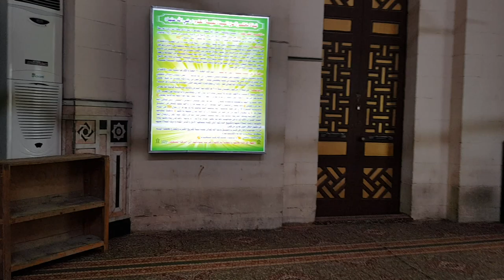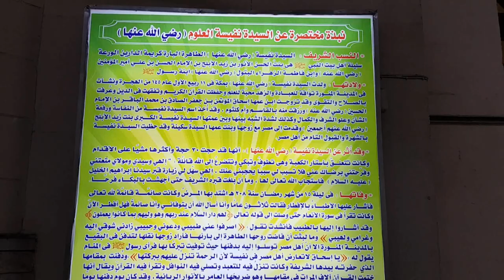Sayyidah Nafisah bint Al-Hasan الـسـيـدة نـفـيـسـة بـنـت الـحـسـن Rahmatullah Alaiha 2nd Day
She was born in Mecca in 762 CE, to Al-Hasan al-Anwar, the son of Zayd al-Ablaj, son of Al-Hasan the grandson of Muhammad. She spent her later life in Cairo, where there is a mosque bearing her name.Nafisa bint Amir al-Mumi'nin al-Hasan ibn Zayd ibn al-Hasan ibn 'Ali ibn Abi Talib al-'Alawiyyah al-Hasaniyyah (d.208/830) is the best-known woman scholar of hadith scholarship in Egypt. Ibn Kathir in al-Bidayah wa al-nihayah reports about her the following statement: She was a wealthy lady, did a lot of favors to the people, especially those paralyzed, those with severe illness, and to all other ill people. She was a devout, ascetic, and abundant virtue. She married Is-haq al-Mutamin, son of Imam Ja'far al-Sadiq, himself a descendant of Muhammad. She emigrated with him from Al-Hijaz to Egypt. She had two children, a son named 'Qasim' and a daughter named 'Umm Kulthum